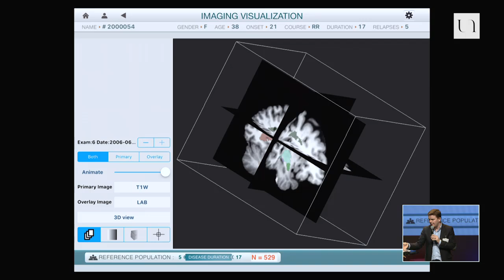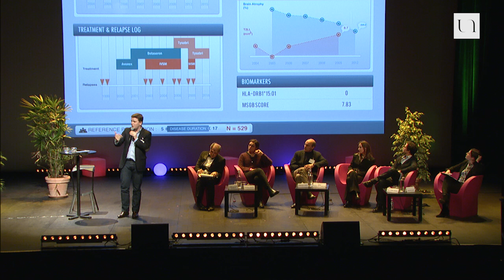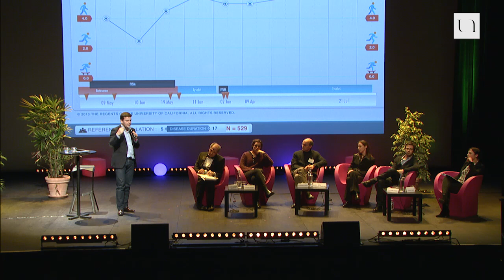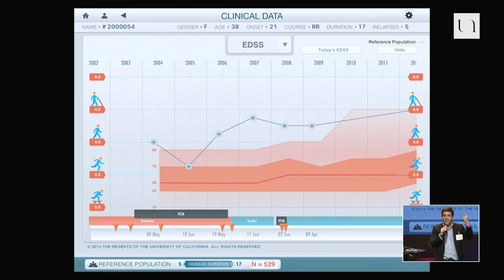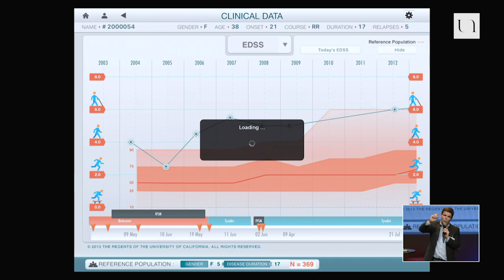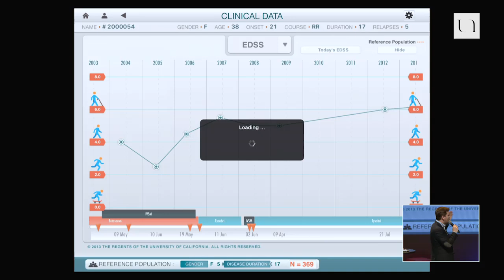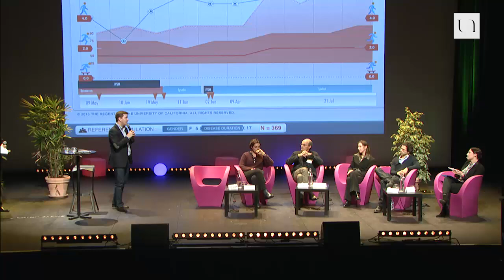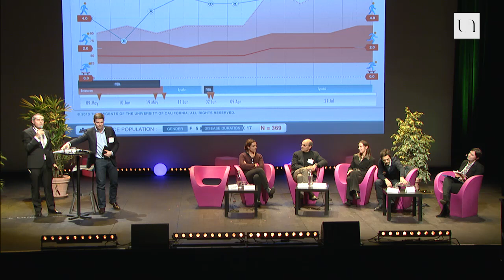Big Data et Santé : danger ou progrès ?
Dans le domaine de la santé, le big data correspond à l'ensemble des données socio-démographiques et biomédicales disponibles, collectées auprès de différentes sources. A petite comme à grande échelle, l'exploitation de ces données présente des avantages considérables : aide au diagnostic, au choix des traitements, pharmacovigilance, épidémiologie... Mais en santé comme dans bien d'autres domaines, les progrès technologiques s'accompagnent de nombreux défis techniques et humains, et posent autant de questions éthiques.

Intervenants

- Pierre-Antoine Gourraud, enseignant-chercheur de l'Université de Nantes et de l'université de Californie à San Francisco. Il dirige l'équipe Inserm ATIP-Avenir "Immunogénomique translationelle de l'auto-immunité et de la transplantation" du CRTI UMR 1064.
- Guillaume Durand, maître de conférences en philosophie à l'Université de Nantes, chercheur au CAPHI (EA 2163).
- Stéphane Tirard, enseignant-chercheur à l'Université de Nantes en épistémologie et histoire des sciences de la vie et de la médecine.
- Aurore Armand, médecin urgentiste aux CHU d'Angers. Co responsable du Comité d'éthique au CHU d'Angers et membre de l'Espace Régional Ethique des Pays de Loire (EREPL).

    Sonia Desmoulin-Canselier, docteur en droit et chercheuse au CNRS, rattachée à l'UMR Droit et Changement Social de l'Université de Nantes.